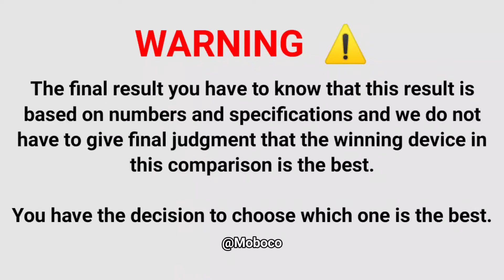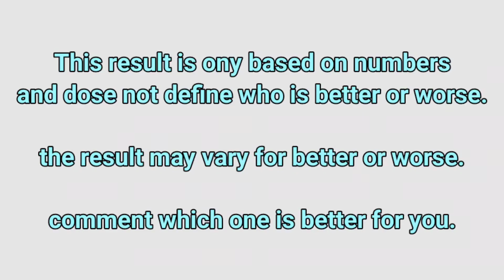Xiaomi Mi 12 Pro Vs Xiaomi Mi 11 Pro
In This Video We are Comparing Xiaomi Mi 11 Pro Vs Xiaomi Mi 12 Pro Which Is Best phone.

Xiaomi Mi 11 Pro full specifications
Xiaomi Mi 12 Pro full specifications
Xiaomi Mi 11 Pro comparison
Xiaomi Mi 12 Pro comparison
0:00 - Vs
0:08 - DIMENSIONS
0:43 - DISPLAY
1:58 - CAMERA
2:33 - HARDWARE
3:43 - BATTERY
4:00 - SENSOR
5:01 - PRICE